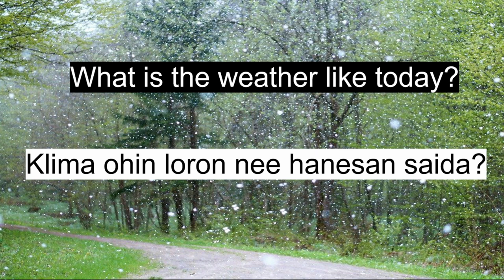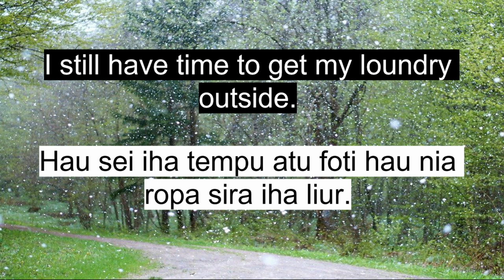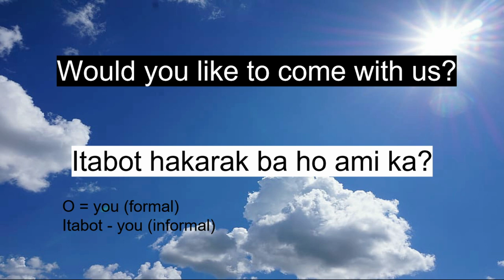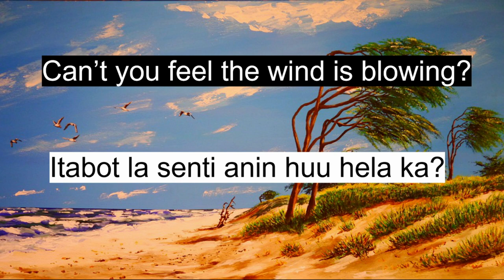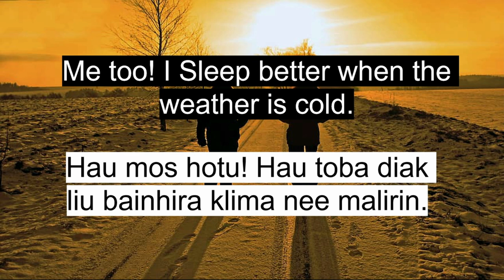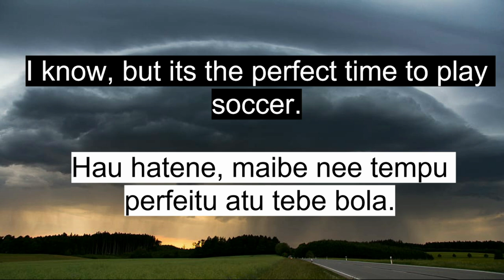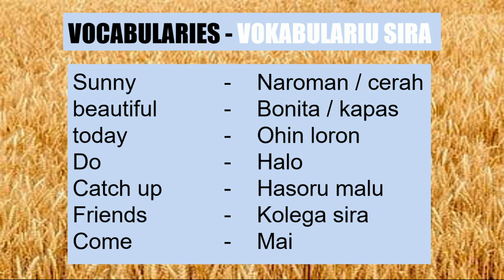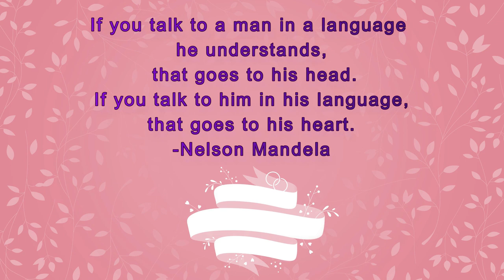Konversa kona ba Klima | Conversation about Weather | Aprende Ingles | Learn tetun | with us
Hello everyone! In this video we converse about weather in English and Tetun translation.

Kolega sira mai aprende Ingles liu husi konversa kona ba Klima iha Ingles-tetun. Favor comment iha seksaun koment nian fo hatene ami oinsa ami bele ajuda liu tan itabot sira ba viajem aprende Ingles. AJUDA SHARE ba itabot sira nia kolega no familia nebe mak hakarak aprende Ingles.